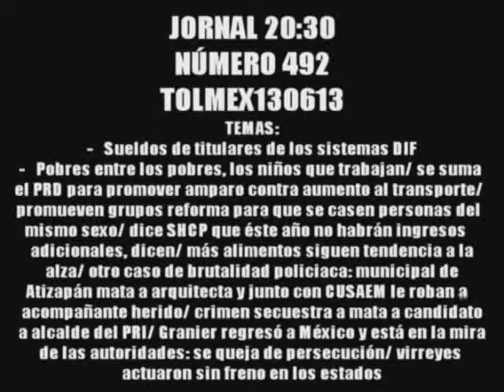JORNAL-492-130613-B1-Salarios de titulares de DIF municipales ¿Se justifican?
El caso de los salarios de los titulares de los sistemas DIF municipales, que en algunos casos son prácticamente iguales a los de los alcaldes, es un asunto que prácticamente no se aborda en los medios, por ello JORNAL 20:30 consultó con actores políticos sobre este asunto...